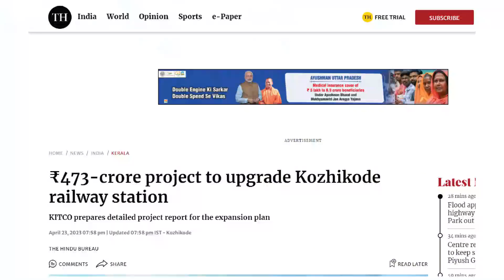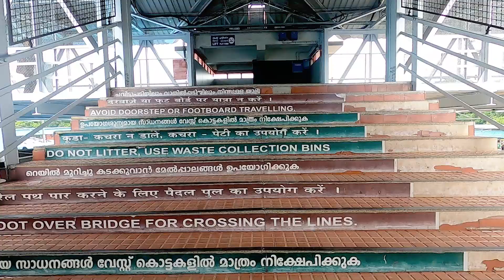കോഴിക്കോട് റെയിൽവേ സ്റ്റേഷൻ പൊളിക്കുന്നു! ഇത് ഇനി ഓർമ്മയിൽ മാത്രം!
kozhikode railway station redeveloping